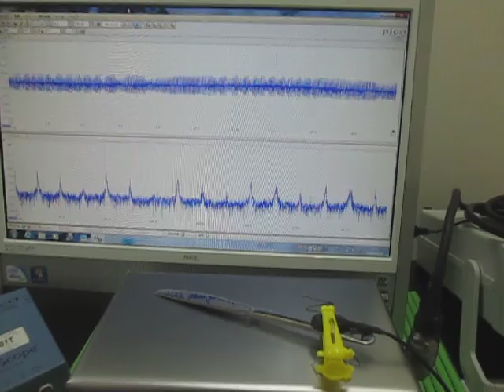対象物の音響特性 Acoustic properties of the object